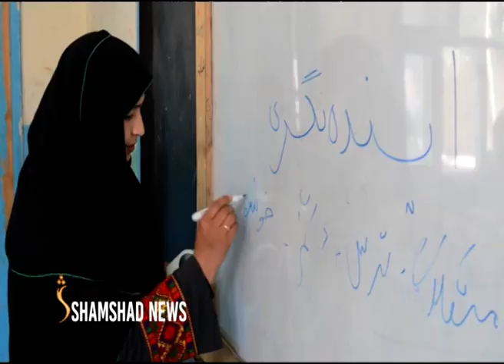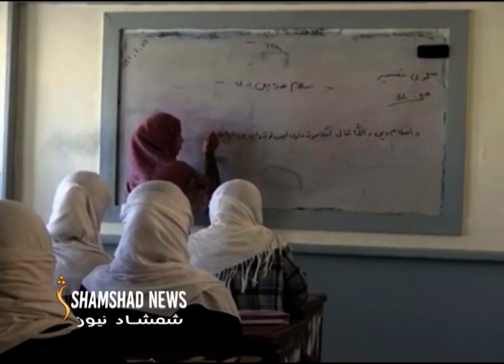د نوي تعلیمي کال پيل ته یوه اونۍ پاتې خو د نجونو ښوونځيو په تړاو هېڅ پرېکړه نده شوې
د نجونو ښوونځيو پرانیستل له اسلامي امارت نه د ولس او نړیوالو هغه غوښتنه ده چې تراوسه نه ده پوره شوې.
تحليل کوونکې وايي که اسلامي امارت په نوي تعليمي کال کې د نجونو ښوونځي په پرانيستلو غور ونکړي نو د ولس او حکومت ترمنځ شته بې باوري زياتيدلای شي.